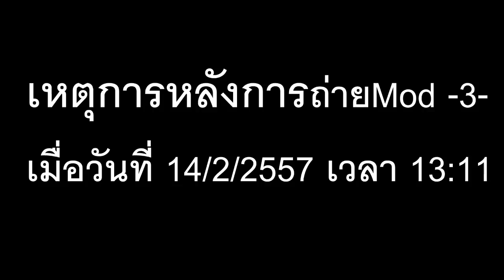Minecraft : Let it Go! (Villager version)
เมื่อ elsa กลายเปน villager?!?!?!
สามารถลองTexturepack(ResorcePack)นี้ได้ที่นี่
กรูณาอย่าลืมกดSubscribe กับ กดLike ด้วยนะครับ อิอิ
 それのように優しさを購読することを忘れないでください。

This video contains:

how to minecraft 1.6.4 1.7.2 Noteblock Frozen Let it go